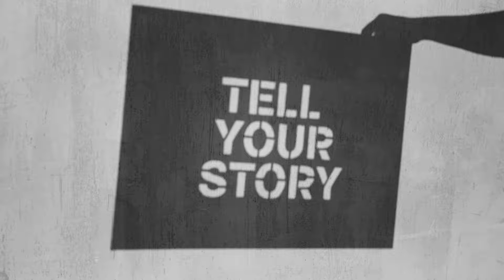A FILMMAKERS DIARY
A Filmmaker’s Diary is the “Once Upon A Time” story of a group of aspiring filmmakers. They had a keen desire to see the narratives that resonated in their imagination become a reality. What makes this dynamic series of memoirs, so riveting is that all of them are women!

Have you ever wanted to break into the film industry but did not know where to start? Were you discouraged when you learned that this career is slow-paced and requires patience?  Well, Joan has called on a few local filmmakers to share their testimony with the world on how they fell in love with the Art of Storytelling and it has yet to pay off.  This book is to inspire the masses on what it takes to become a storyteller and remain in the game to take it from script to the screen.  Did you know that most creatives drop out after several years have gone by but there is a host of female filmmakers who is yet holding on and believe that their labor is not in vain and that they are next in line? New release! Preorder your copy today!​